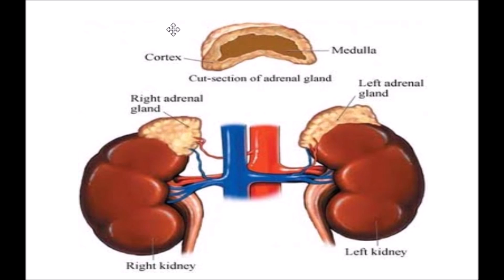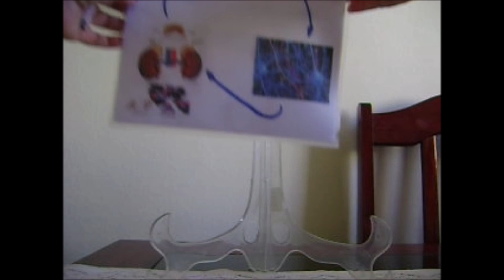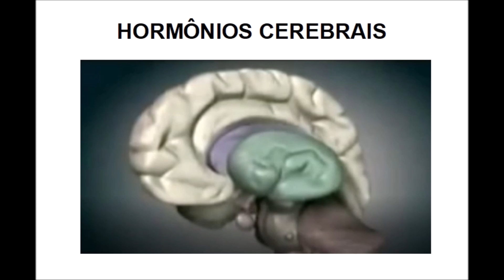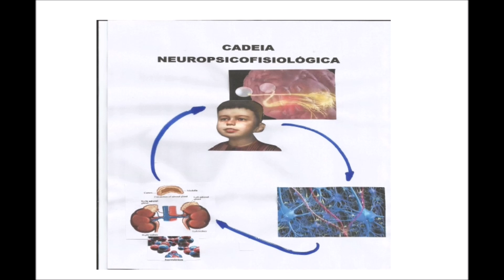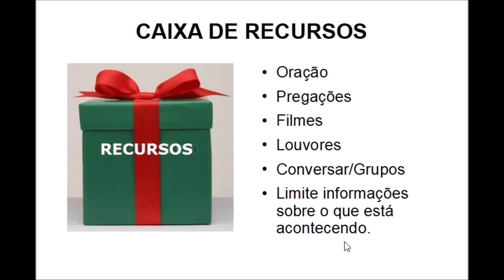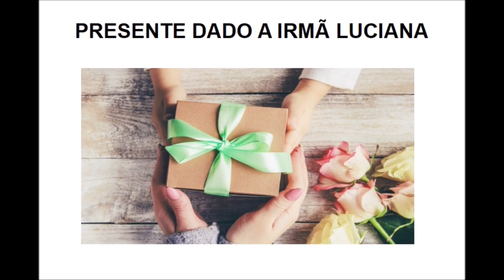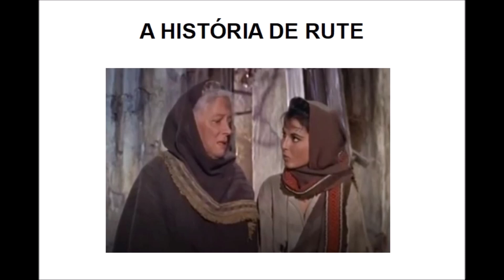VOCÊ PRECISA UTILIZAR RECURSOS DE AJUDA NESSE MOMENTO QUE JÁ ESTÁ DIFÍCIL. VÍDEO ESCLARECEDOR.